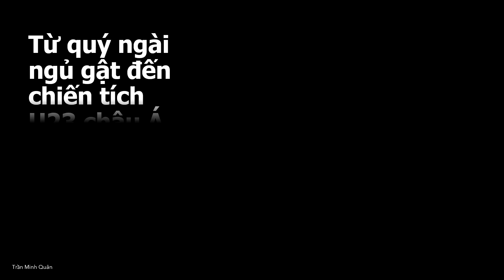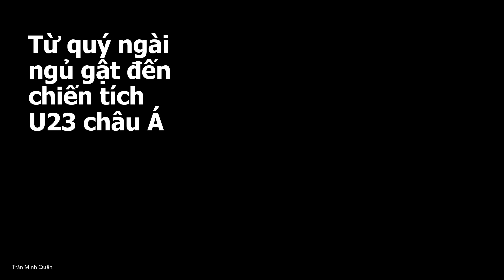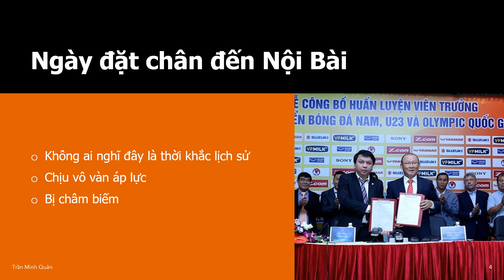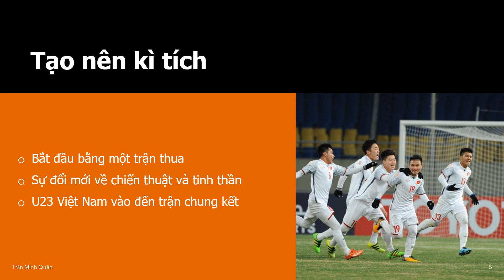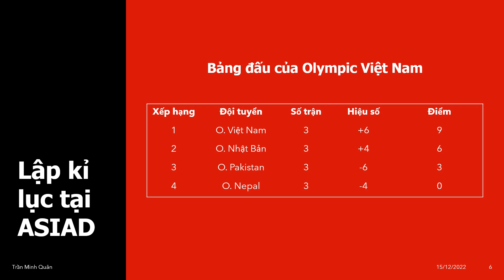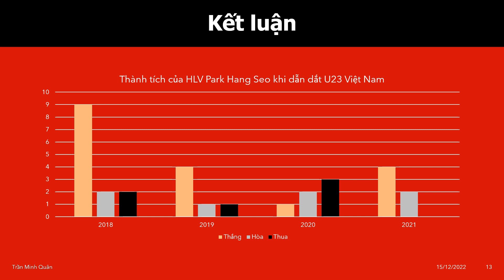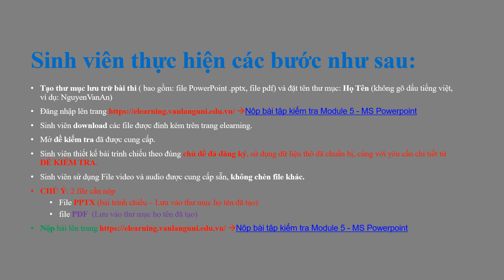U23 Việt Nam thời kì Park Hang Seo